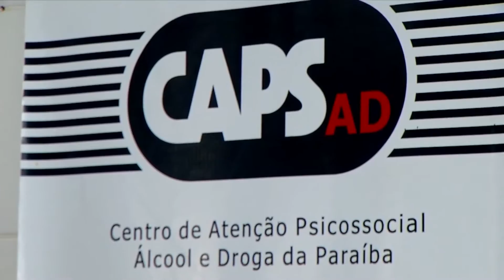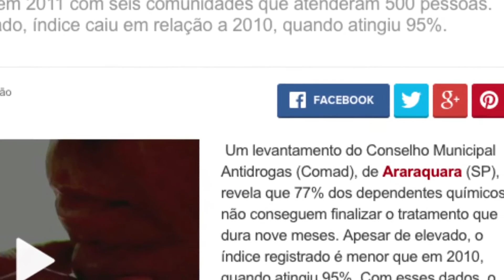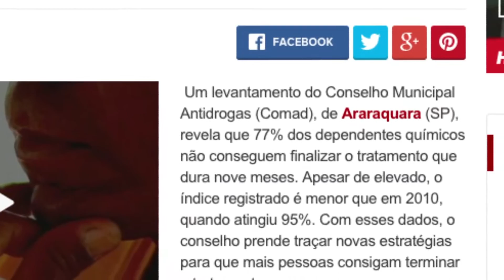EM DISCUSSÃO - DEPENDÊNCIA QUIMICA - SEGUNDO BLOCO